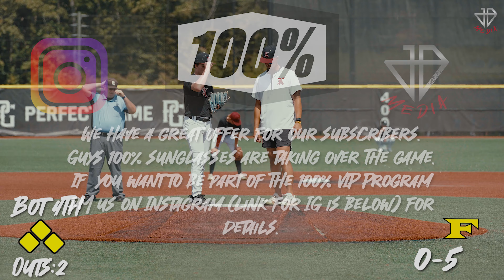FINALS!! | 5 Star Alabama West vs Knights South Franchise Club | Game 4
Go give 5 Star Alabama a follow on Instagram!

Guys 100% sunglasses are taking over the game.